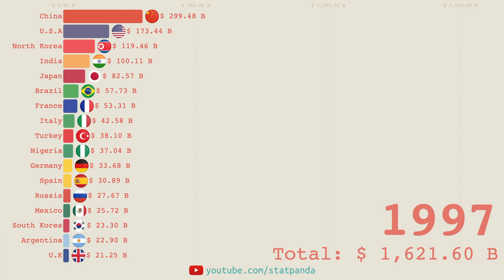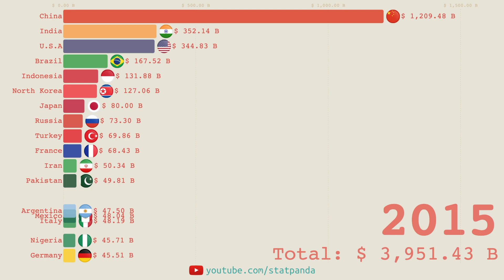Top countries by value in agricultural production [1991 to 2016]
Figures shown are measured in billion US dollars

This video show the top countries according to the value of agricultural production each year in billion USD from 1991 to 2016

[Source]
Food and Agriculture Organization of the United Nations (FAO) (2020)